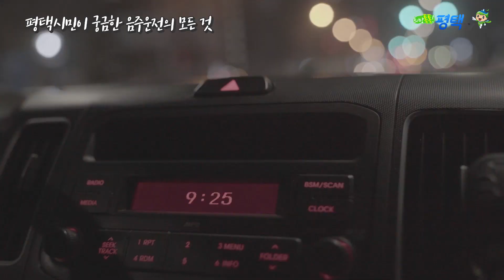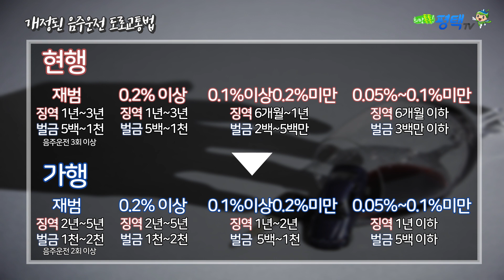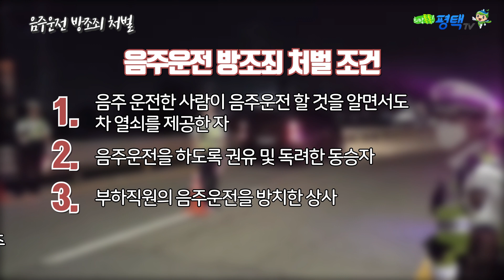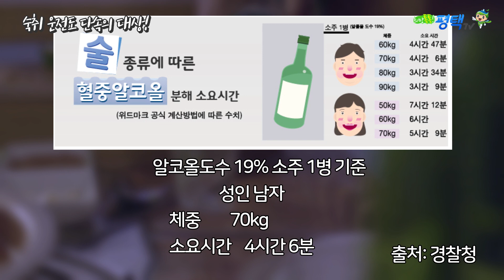평택시 음주운전 근절캠페인 ‘행복한 교통문화, 평택시민안전의 지름길’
"한잔해 한잔해 딱 한잔은 안걸려 괜찮아"
라구요?

무.쓴.쏘.리!!

음주 후 자전거 탑승 -  불법 !
음주 후 운전은 당연 -  불법 !

딱 한잔의 유혹
과연 어떤 일들이 우리에게 벌어지게 될까요?
개정안 과 시행되는 법들을 평택시가 알려드립니다